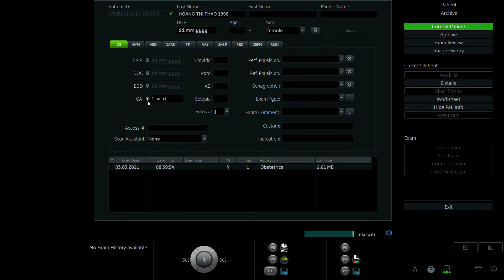NGUYỄN THẢO 1996